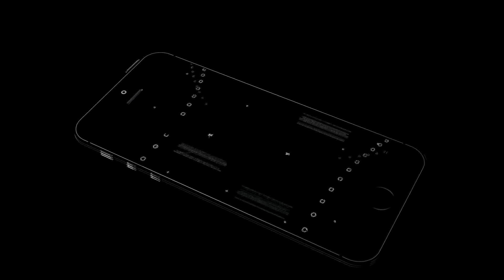Sagaba Konate is a MESMERIZING Shot-Blocker! | Next Ones | West Virginia | 2017 - 2018 Highlights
Fortunately for West Virginia, and for college basketball fans, Konate will remain a Mountaineer. Few players are more fun to watch and Konate bring's his energy and talent to every game. Don't bring anything weak to the rim when Konate is around - he'll block your shot to the stands and let you know how dominate he truly is on defense.